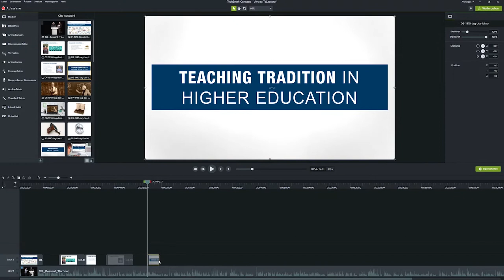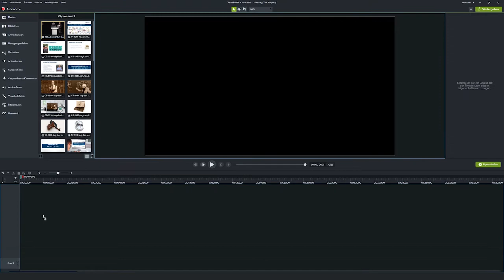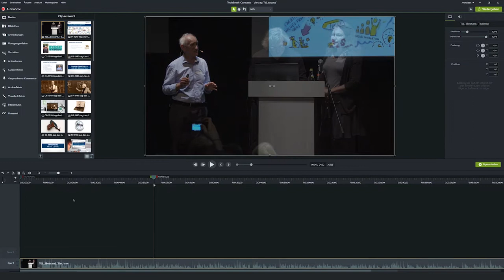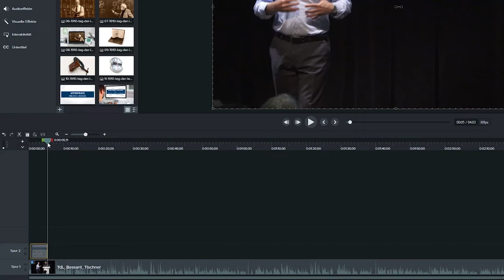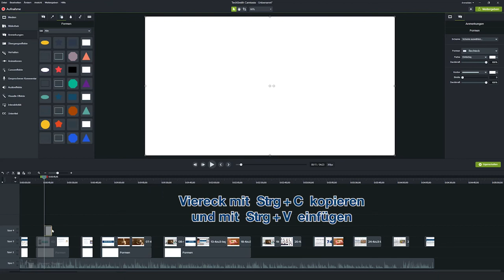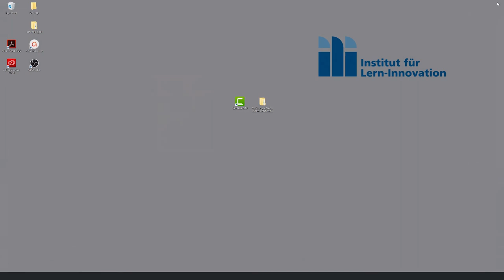Vorlesungsaufzeichnung mit Präsentationsfolien anreichern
Wir zeigen Ihnen, wie Sie mit Camtasia Ihre Vorlesungsaufzeichnungen um Präsentationsfolien ergänzen können.